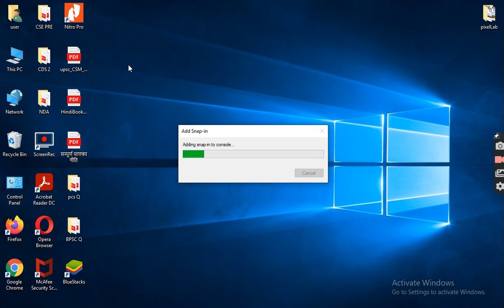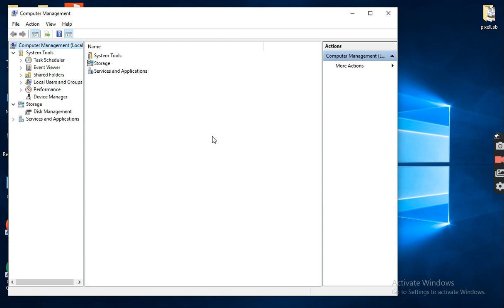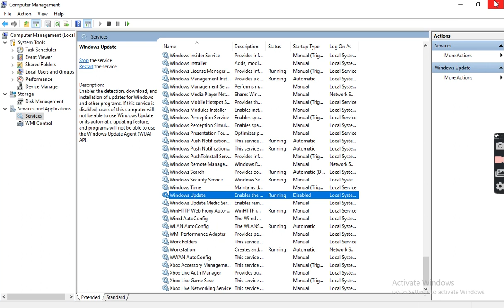How to close windows 10 update | windows 10 close auto update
Titel ……….

window 10 update close,
how to close windows 10 update,
how to close auto update in windows 10,
how to close windows update in windows 10,
how to close update in windows 10,
how to close windows update,
windows 10 close auto update,
close update in windows 10,
how to close windows 10 update permanently,
how to close window update in windows 10,
how to close automatic update in windows 10,
close update windows 10,
windows 10 close update,
close windows update,
how to close windows 10 auto update,
close windows update in windows 10,
how to save mobile data in laptop,
close auto update windows 10,
windows update close,
how to close update windows 10,
how to close windows update windows 10,
how to close updates on windows 10,
close windows update windows 10